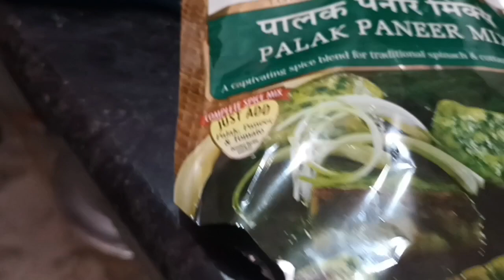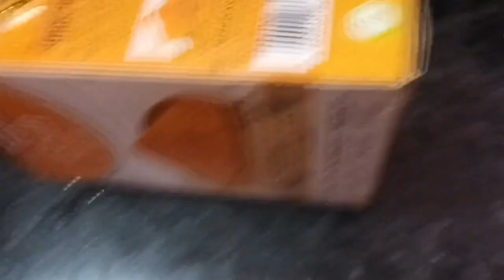# पनीर का रेसिपी देखिए कैसे बनती है🙏🙏🤪🤪🤗🥰♥️♥️ दिल से बनाया खाना अच्छा बनता है